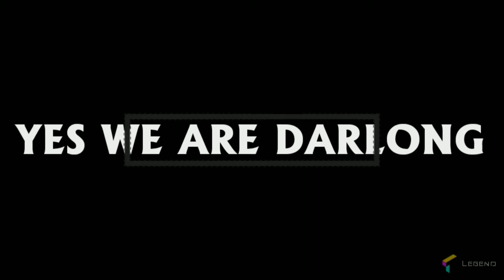please listen toDiego maradona last speech rip maradona one of the football king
it is a good bye video of Diego maradone